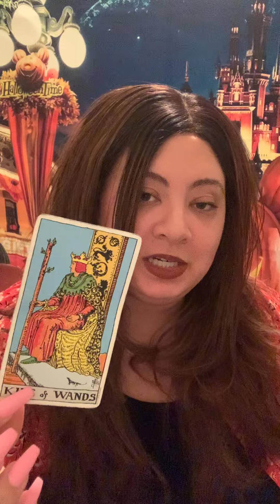🏃YOU UNPREDICTABLY ABANDONED THEM WHEN THEY NEEDED U THE MOST BUT YOU’RE NOT FEELING GUILTY🤷‍♂️